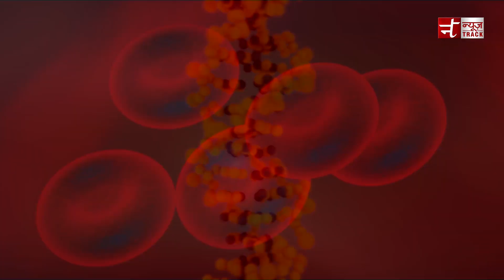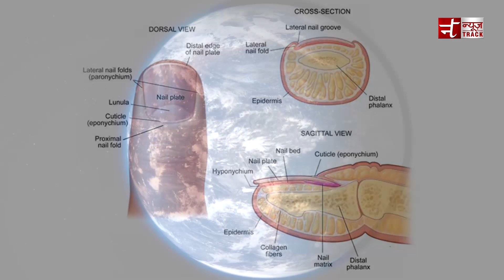क्यों बढ़ते है नाख़ून जानिए !!!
क्‍या आप ने कभी सोचा है कि ये नाखून बढ़ने के पीछे क्या राज हैं। जैसे ही नाख़ून बढ़ाते है हम उन्हें काट देते है कितना अच्छा होता अगर ये नाखून नहीं बढ़ते नही तो । आइए आपको बताते हैं हमारे हाथ-पैर के नाखून आखिर क्यों बढ़ते है …….